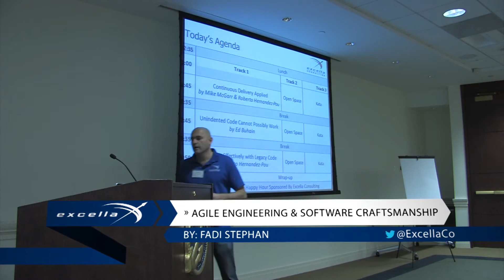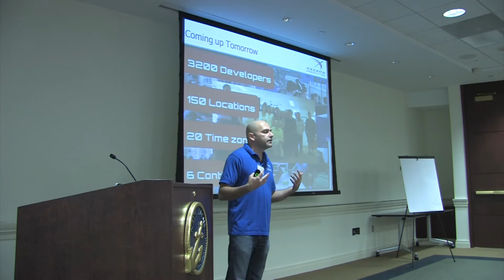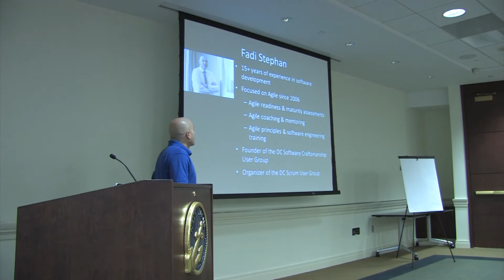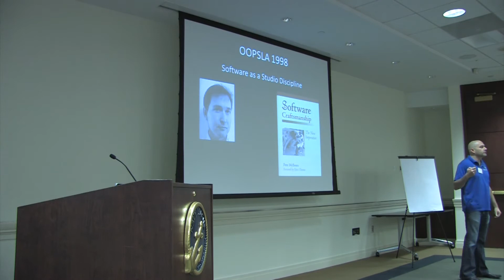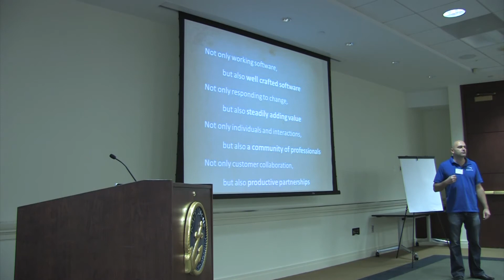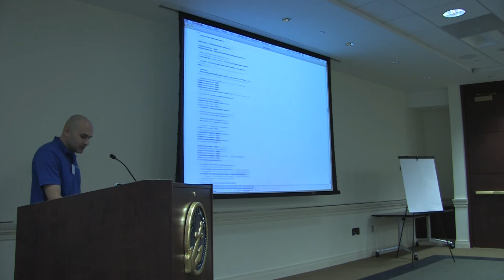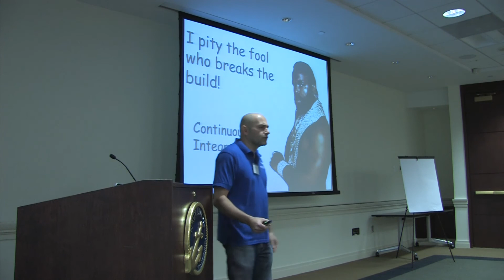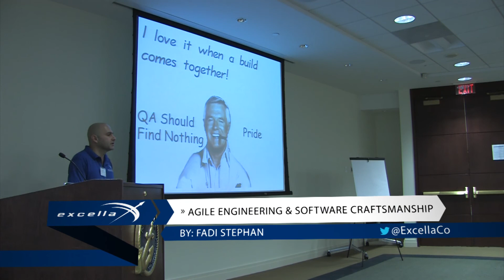Agile Engineering and Software Craftsmanship By Fadi Stephan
Fadi Stephan presented on Agile Engineering and Software Craftsmanship at the 2012 DC Agile Engineering Conference.